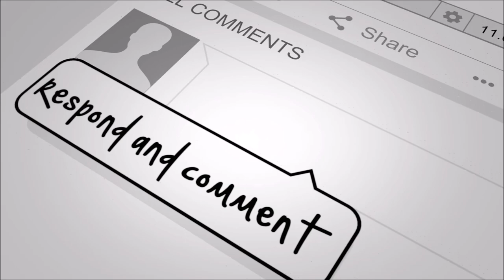Electric GuitarLands - BATIO - GUS G - ROBERTSON - MARTONGELLI [Full Concert in Greece 13/5/23]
IndustryKills presents
ELECTRIC GUITARLANDS – Michael Angelo Batio & Gus G & Rowan Robertson & Andy Martongelli – Full Concert 13/5/2023 in Thessaloniki Greece @8ball.